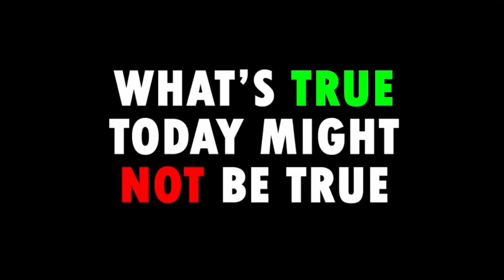Jacques Talk Episode 110 / Dak Prescott is set up for failure!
In this episode of JacquesTalk we discuss EA College football and Dak Prescott being set up for failure before a conversation about a four-mile hike that nearly killed me

Welcome to Jacques Talk, where sports are fluid. What's true today, may not be true an hour, a week, and a month from now. I'm gonna give you the truth straight, no chaser. Glad to have you aboard let's get it!